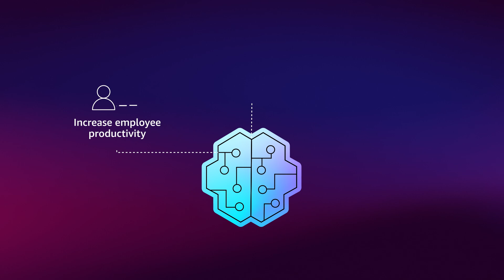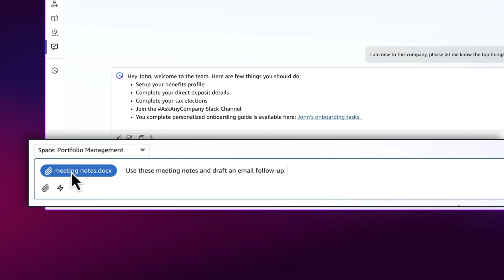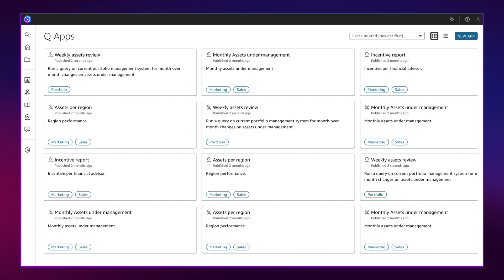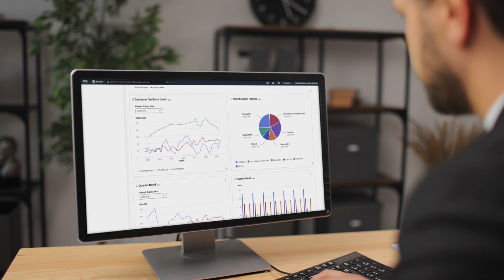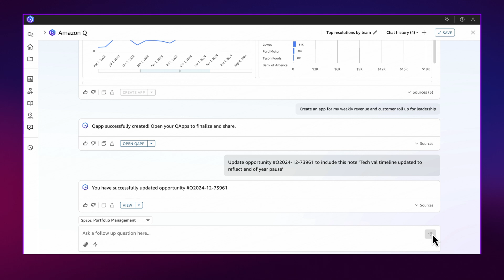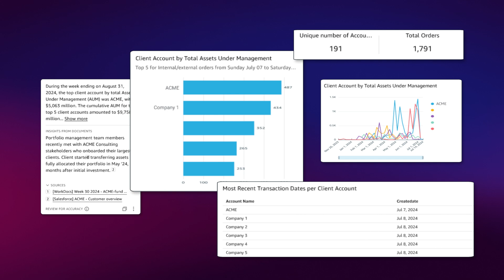What's New with Amazon Q Business | AWS re:Invent 2024 | Amazon Web Services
Experience a hands-on demonstration of Amazon Q Business's latest capabilities through three transformative themes: Time to value showcases how users can instantly leverage documents and access both structured and unstructured data through an intuitive assistant that can be set up in just a few clicks. AI-powered workflows demonstrate seamless integration with popular business applications, enables actions through 50+ pre-built integrations, and introduces new workflow automation capabilities. Finally, continuous business value reveals built-in analytics for measuring impact. Whether you're in sales, marketing, product management, engineering, HR, or operations, discover how Amazon Q Business can help your organization leverage generative AI to drive productivity and innovation.

Why AWS?